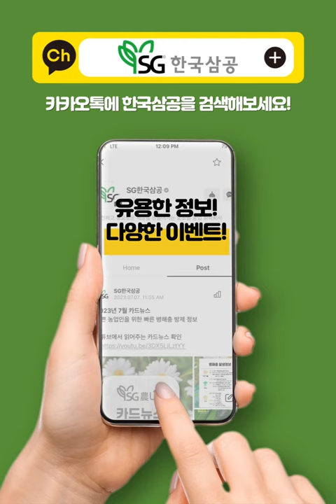담배나밤, 파밤나방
바쁜 농업인들은 위한 빠른 병해충